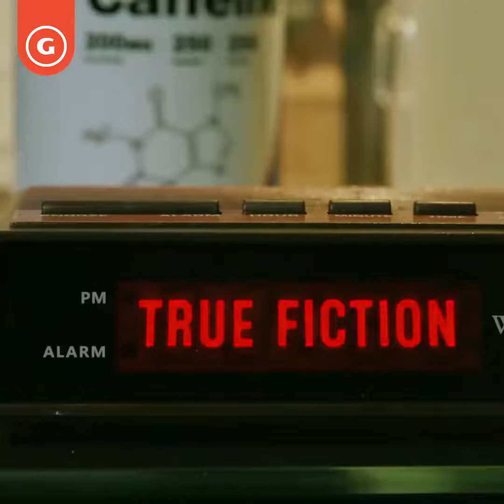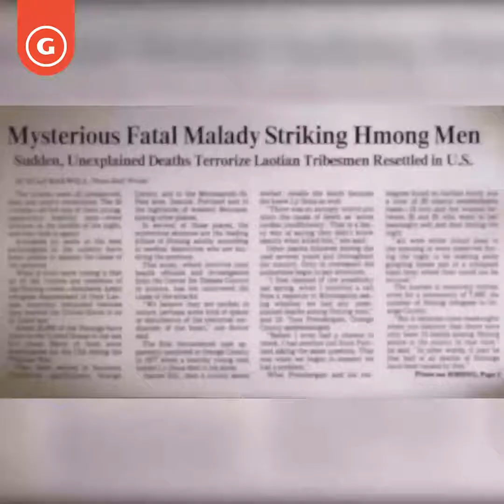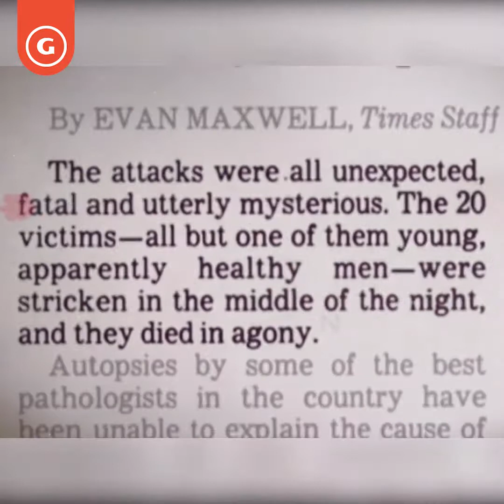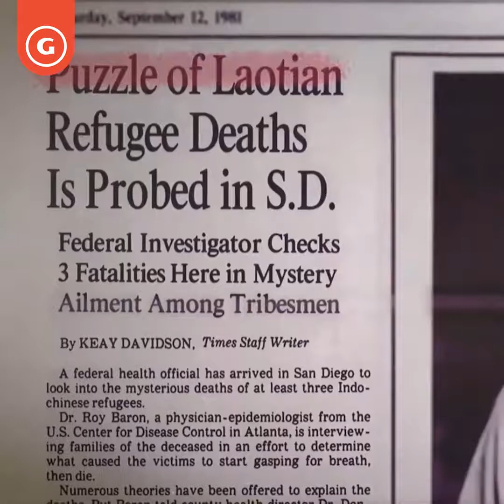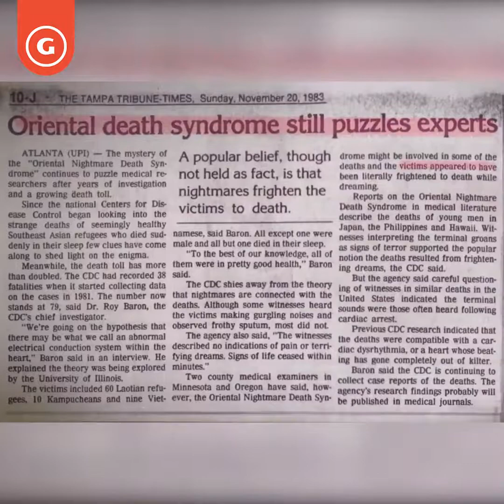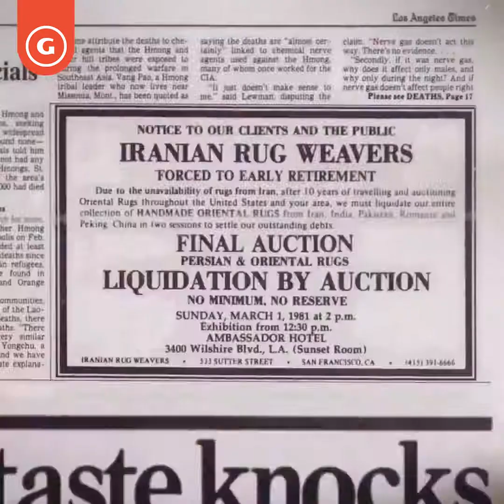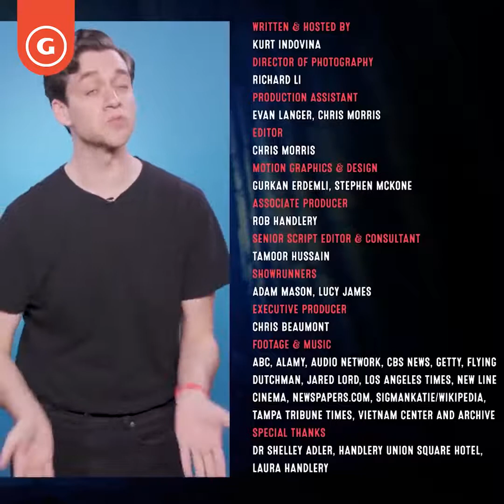The Real Life Deaths That Inspired Nightmare On Elm Street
Freddy Krueger may be a work of fiction, but did you know that he was based on a very real nightmare? During the aftermath of the Vietnam war, refugees fled south east asia. However, their horrifying experiences left a mark on them and their tragic history seemed to follow them to their new home.